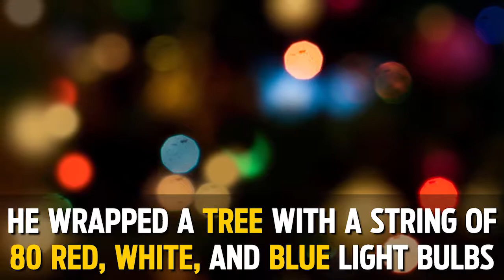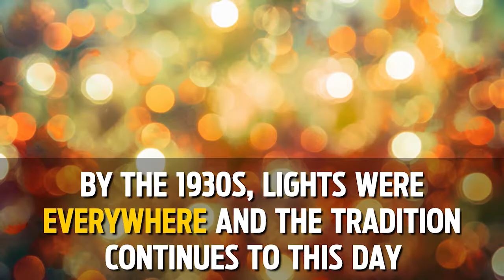Why Do We Hang Christmas Lights?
For many people, it doesn’t feel like the holidays until the lights are hung up and twinkling. But how did the tradition start? Turns out it’s the result of old-fashioned American innovation --and clever marketing. In 1880, Thomas Edison patented the light bulb...By the 1930s, colorful holiday lights were everywhere-- and the tradition continues to this day. So say a ‘thank you’ to Edison, pull out the ladder, and light ‘em up!